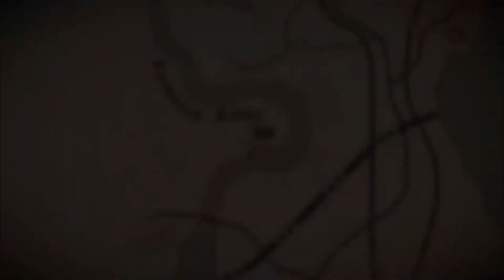Luchtballon wordt bijna onze dood! - Red Dead Redemption #24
✔ fijn dat je hebt gekeken naar: Luchtballon wordt bijna onze dood! - Red Dead Redemption #24